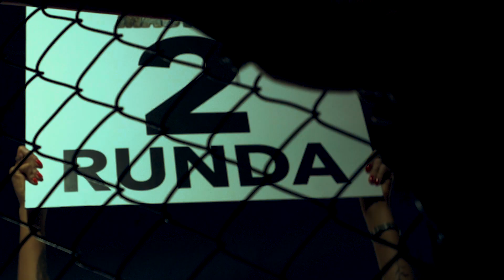Lidzbark 'TM6'- taka była bitwa...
Time of Masters 6: Bitwa nad Welem, na kanale promotora, Ci którzy kupili bilety w systemie PPV, mogą zobaczyć najważniejsze walki jeszcze raz! A my mamy dla Was ekspresowy skrót tej gali - oceńcie czy warto?